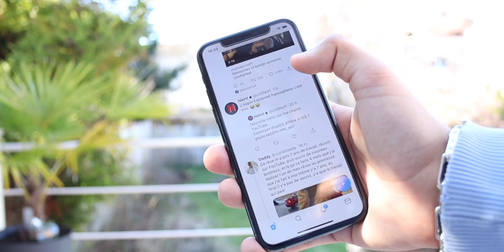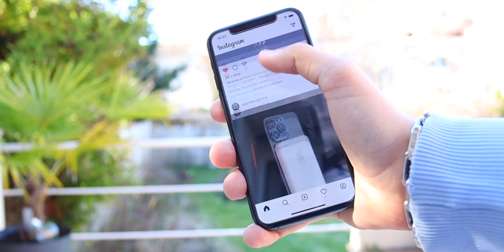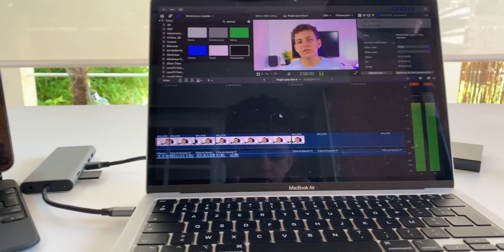Faut Il Acheter l'iPhone XS En 2022 ? - avis iPhone XS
mon matos
camera : eos m50
micro : boya micro cravate
enregistreur pour le micro : iPhone
montage : iPad pro (luma fusion) ou mac fcpx